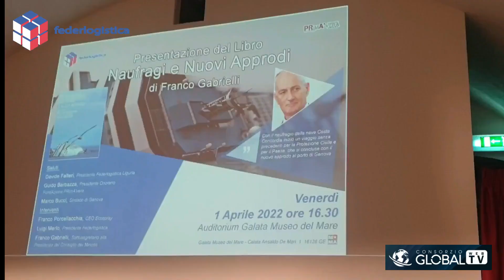GRANDE PARTECIPAZIONE PER LA PRESENTAZIONE DEL LIBRO DI GABRIELLI AL MUSEO DEL MARE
Global web Tv Genova: Un nuovo canale informativo che vi terrà aggiornati settimanalmente con video, podcast e notizie con la mission di promuovere, anche dal punto di vista comunicativo, un nuovo modo di fare sistema, di creare cultura, di stimolare l’innovazione nella Supplychain del settore.

Consorzio Global si occupa da anni della creazione di reti multi-stakeholder, per consentire ai principali attori istituzionali, economici e sociali che sostengono la competitività della filiera di collaborare alla ricerca di soluzioni comuni.

La crescita sociale, organizzativa e tecnologica di tutte le imprese, lo sviluppo della città e la riscoperta delle tradizioni culturali e sociali saranno il filo conduttore del palinsesto di programmazione della nostra Web Tv